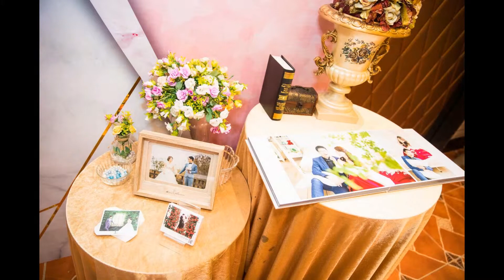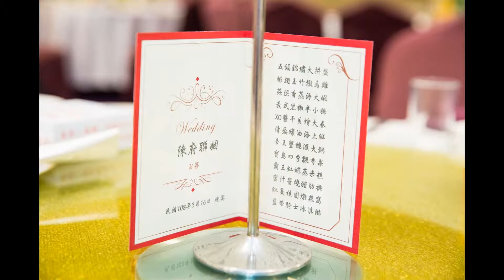祈聖&姵媛 -婚禮照片MV(和樂)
在平凡的婚禮中紀錄不平凡的瞬間感動
幸福先生攝影團隊

OA歌曲為新人提供..如有侵權..請告知將會下架
如畫質不是很好，請按一下影片播放器右下角的「設定」 並選擇1080P.HD畫質。
如要在行動裝置上變更畫質設定，請輕觸選單圖示 ，然後點選「設定」或手機不能看YouTube影片請到
有手機設定說明
更多影片
 如果喜歡請幫我們多多分享喔

服務項目:各式拍照或動態錄影婚禮錄影,婚 ,婚紗側錄,尾牙,轉播,MV拍攝,求婚拍攝,愛情故事,微電影,形像廣告.產品廣告等等